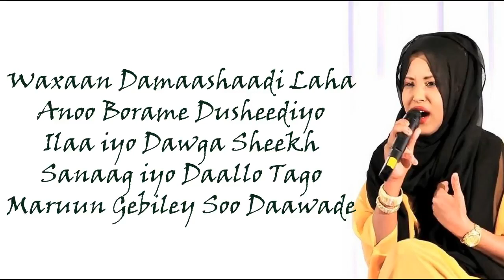FARXIYA KABAYARE HEESTII SOMALILAND LYRICS 2017